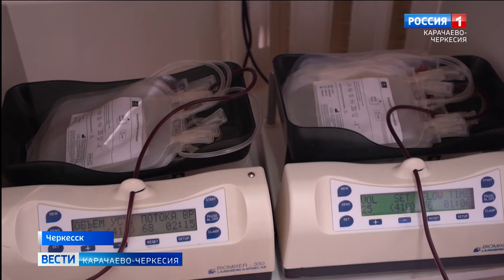КЧР присоединилась к всероссийскому марафону донорства костного мозга и крови "Давай вступай"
Карачаево-Черкесия присоединилась к всероссийскому марафона донорства костного мозга и крови "Давай вступай". Об актуальности проблемы рассказал приехавший в нашу Республику Артем Алискеров, который в рамках акции совершает марафонские забеги в каждом регионе-участнике